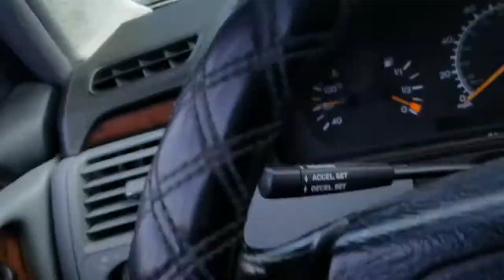OCEAN CITY EXOTIC CAR SHOW